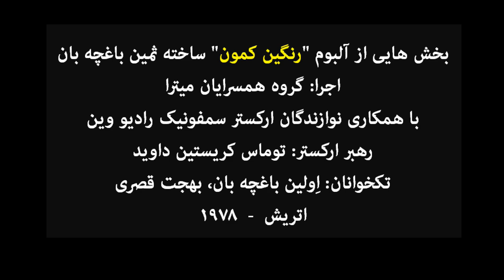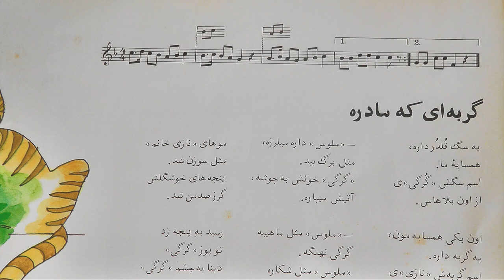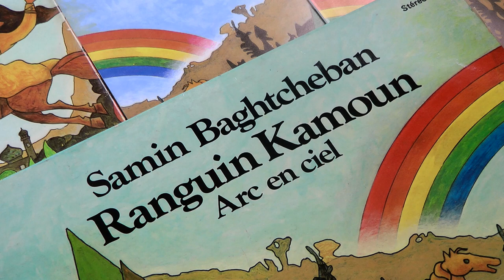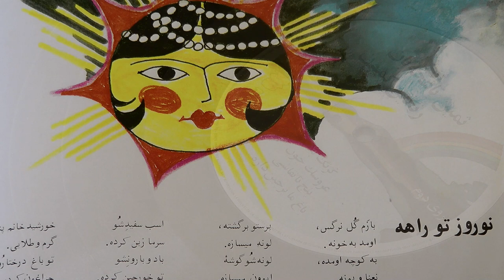Samin Baghcheban: Rangin Kamun / Rainbow | ثمین باغچه بان : رنگین کمون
Highlights of "Rangin Kamoon"  (Rainbow) album; Persian compositions for Children by Samin Baghtcheban. Performed by Mithra Choir and Vienna Radio Symphony Orchestra, conducted by Thomas Christian David; Soloists: Evlyn Baghcheban (mezzo-soprano) and Behjat Ghasri (soprano). Autrsia, 1978.
بخش هایی از آلبوم "رنگین کمون" ساخته ثمین باغچه بان  - اجرا: گروه همسرایان میترا - با همکاری نوازندگان ارکستر سمفونیک رادیو وین - رهبر ارکستر: توماس کریستین داوید
تکخوانان: اِولین باغچه بان، بهجت قصری - اتریش  -  ۱۹۷۸
Ranginkamoon, Rangin Kamun, Perzische muziek voor kinderen